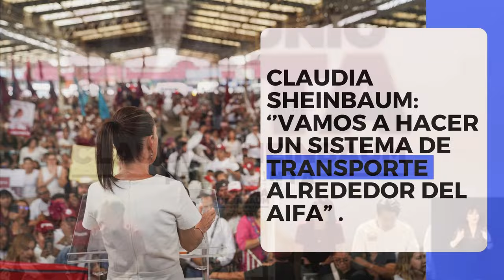Claudia Sheinbaum: ‘’Vamos a hacer un sistema de transporte alrededor del AIFA"